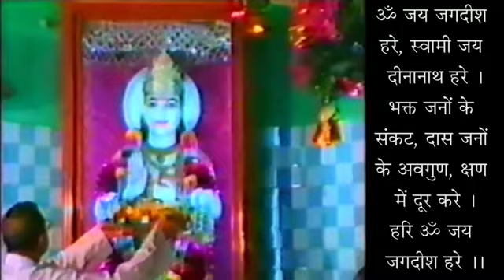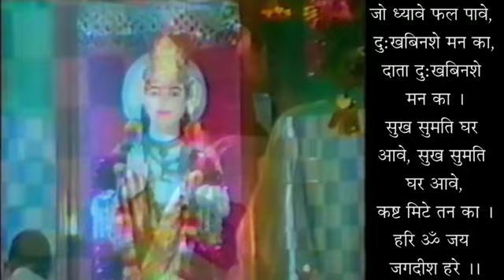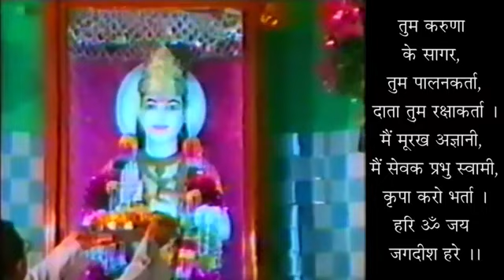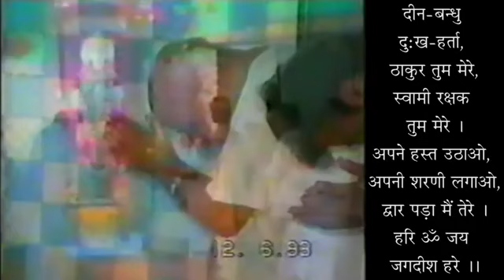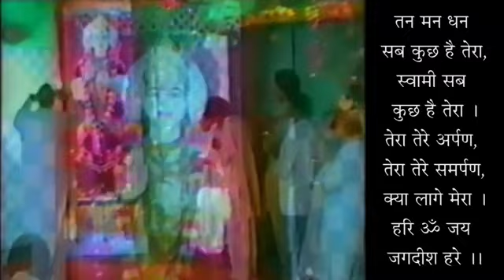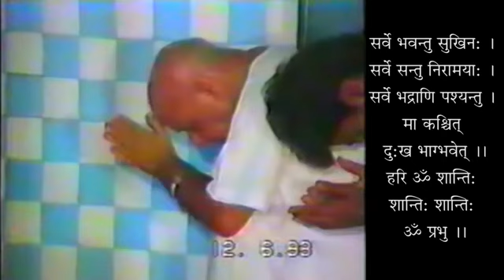Dainik Jeevan Mein Geeta - 01 Adhyaye - Part 02 - Dwando Ka Saamna Kaise Kare ?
दैनिक जीवन में गीता - 01 अध्याय - भाग 02 - द्वंदों का सामना कैसे करे ?- स्वामी श्री गीतानंद जी महाराज
Dainik Jeevan Mein Geeta - 01 Adhyaye - Part 02 - Dwando Ka Saamna Kaise Kare ? - Geeta Ji In Daily Life - How To Face Dualities ? - 19930806 - Swami Shri Geetanand Ji Maharaj